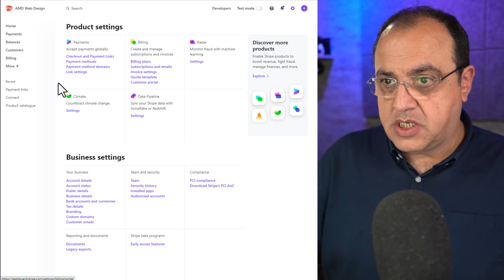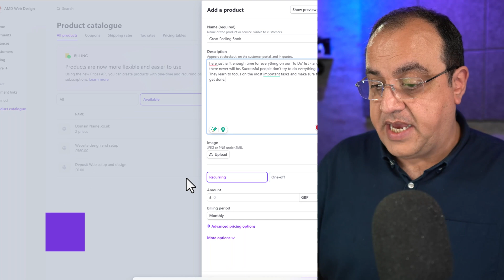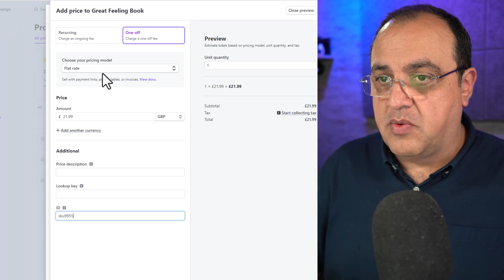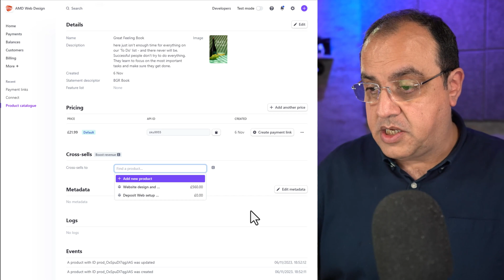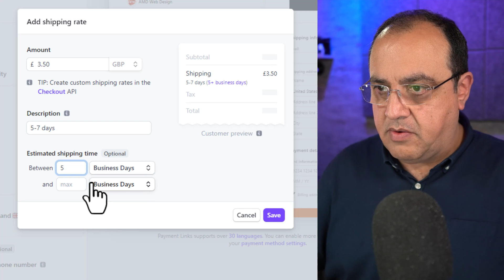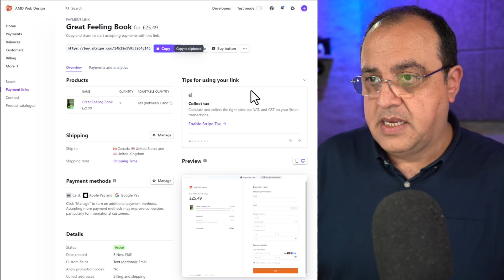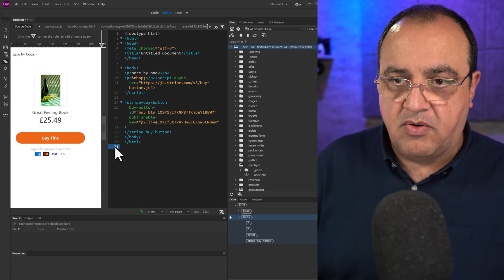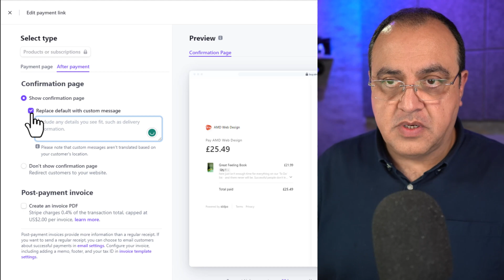How To Create Stripe Payment Button - Stripe button for website Payment Link | QR Code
Creating a Stripe Payment Button: A Step-by-Step Guide to Generating a Free QR Code Payment Link

Are you ready to simplify the payment process for your customers? This tutorial is all about setting up a convenient Stripe payment button for your website, and going a step further by generating a QR code payment link, which is absolutely free!

We'll start by walking you through the basics of Stripe and its user-friendly interface, ensuring you have a solid understanding of the platform before we dive into payment buttons. You'll learn how to create a sleek, responsive button that integrates seamlessly with your site's design, providing a hassle-free checkout experience for your users.

Next, we'll explore the innovative world of QR codes. You'll discover how to generate a Stripe QR code link that customers can scan with their mobile devices, making payments quicker than ever. This is particularly useful for physical stores or print media where a quick scan can replace manual entry of payment details.

Our step-by-step instructions will cover everything from setting up your Stripe account to customizing your payment button's appearance. Plus, we'll share tips on how to securely embed the button into your site, and how to create a QR code that aligns with your brand.

By the end of this guide, you'll have a fully functional Stripe payment button and a QR code link to offer your customers a variety of payment options. Whether they're shopping from their desktop or on the go, you'll be ready to accept payments with ease. So let's get started and enhance your business with Stripe's powerful payment solutions!

❤️Loving my content and wish to show your appreciation? 🙏It's very nice of you! Thank You.

As an Amazon Associate and a partner of other affiliate programs, this means I will earn a small commission from qualifying purchases through these links. (without the service or product being more expensive for you).